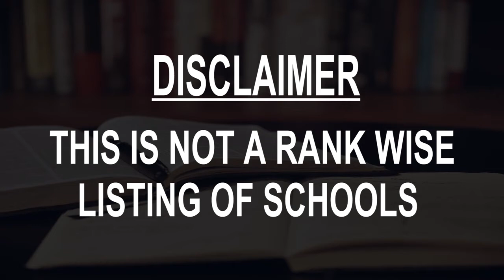Schools around Mahalapye, Botswana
Must Watch.. Best Schools around Mahalapye

Click on Bell ICON to get the notification of New Videos.This is not rank wise listing of Top Schools in Mahalapye, it's the list of best Schools around Mahalapye as per the ratings given by our users.

Listed Schools:

Madiba Senior School

Mahalapye Secondary School

Parwe CJSS

Tamocha School

Parwe JSS

Willow Green International School

Eaglespring Academy,English Medium preschool
Mahalapey Brigade (TRUST foundation)
Unnamed Road

Frederick Primary School
Unnamed Road

Moineedi Primary School
Taupye, Botswana

Shoshong Primary School
Shoshong, Botswana

Shoshong Junior Secondary School
Shoshong, Botswana

Chadibe Primary School
Mahalapye, Botswana

Madiba School Pitch

Mokgenene Primary School
Mokgenene, Botswana

Tsogang Primary School
Gaborone, Botswana